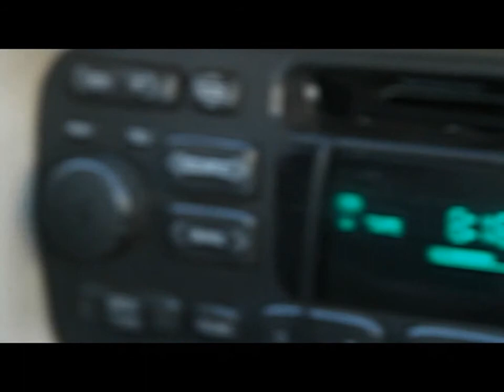Poly Alumi Friday workout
2013 Kiree Jabril Jr. trains with Chuckie Miller @ better bodies fitness center.